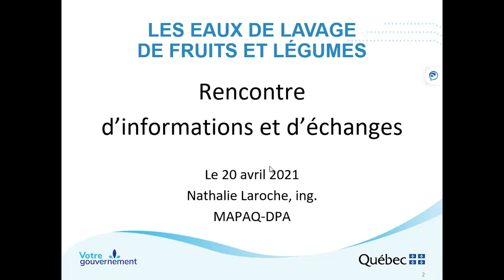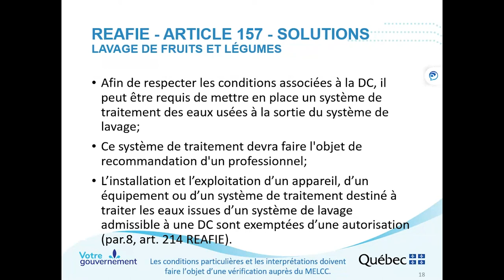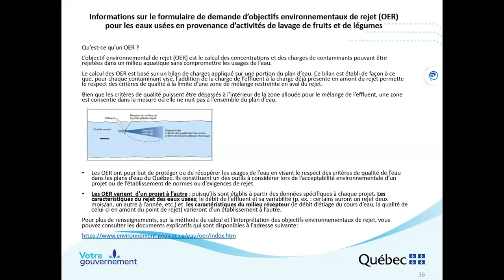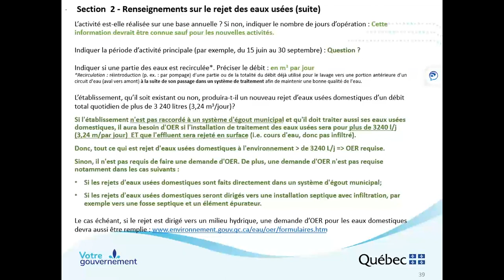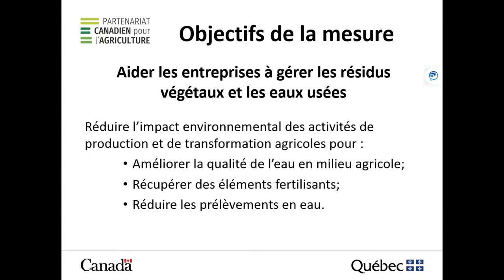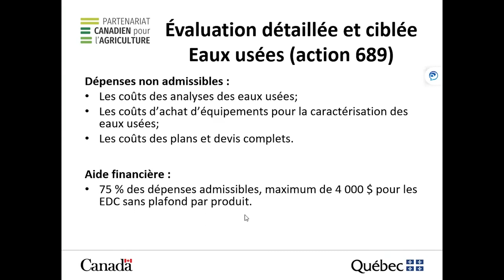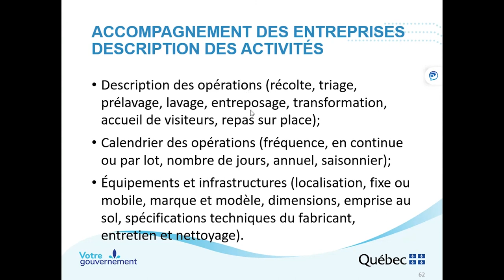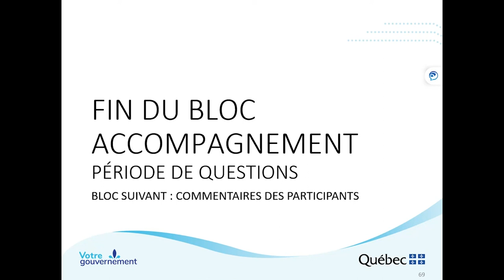Les eaux de lavage des fruits et légumes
Cette captation a été réalisée le 20 avril 2021, lors d’une activité de formation destinée aux conseillers du secteur privé concernant les eaux de lavage des fruits et légumes. Dans cette vidéo, Nathalie Laroche, ingénieure et responsable provinciale du dossier des eaux usées agricoles au ministère de l’Agriculture, des Pêcheries et de l’Alimentation, présente :

- Les articles spécifiques du Règlement sur l’encadrement d’activités en fonction de leur impact sur l’environnement ;
- Les aides financières disponibles pour les projets de gestion des eaux usées agricoles;
- Les étapes d’une démarche d’accompagnement par les conseillers pour la mise en actions des entreprises.

Des professionnels du ministère de l’Environnement et de la Lutte contre les changements climatiques (MELCC) participent aussi à la formation : ils présentent la façon de remplir le formulaire de demande d’objectifs environnementaux de rejets et répondent aux questions particulières touchant la réglementation. Prendre note qu’il est essentiel que chaque projet fasse l’objet d’une vérification auprès du MELCC pour vérifier les conditions et les interprétations particulières applicables.